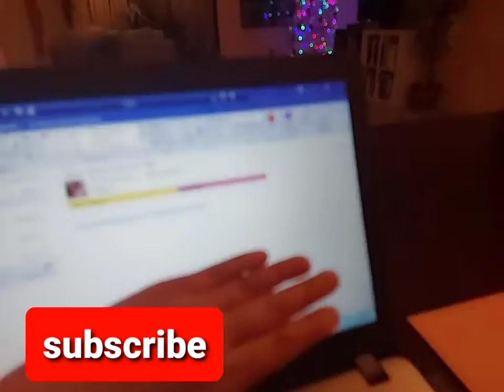How to live in Vancouver Canada, working from home.